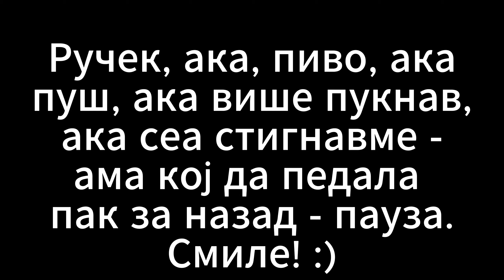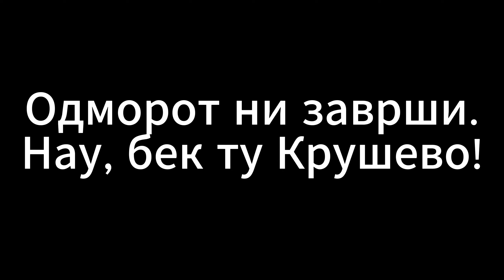When in Krushevo 2023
When in Krushevo 2023, sedmo izdanie po red.
Za nas 4-to posledovatelno ucestvo!
Ubavini!
Proverete i sami shtom mozete!
P.S. Del od materijalot za videoto e pozajmen od TV i net za kompletiranje na prikaznata, bez apsolutno nikakvi zadni i loshi nameri!
Samo pozitiva na um!
Pozz... ;)